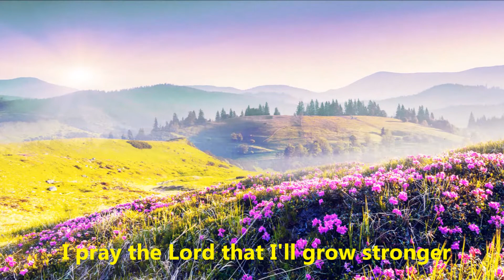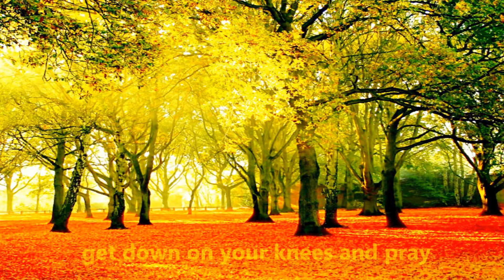Crying in the chapel (HD)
"Crying in the Chapel" is a song written by Artie Glenn in 1953. Elvis Presley recorded a version of the song in 1960, but it was only released by RCA in 1965 as an "Easter Special" single.